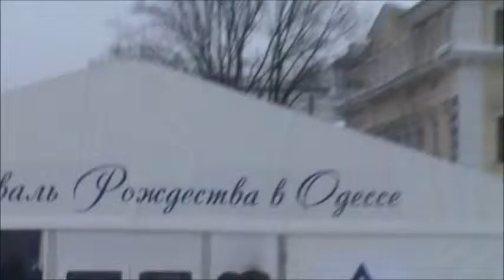Рождество в Одессе на Дерибасовской! Одесситы накрывают столы! )